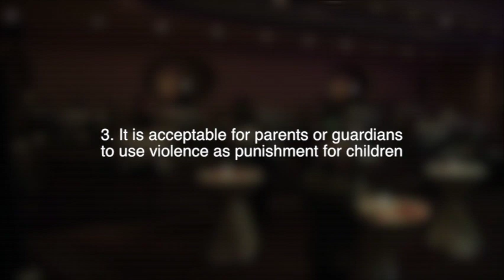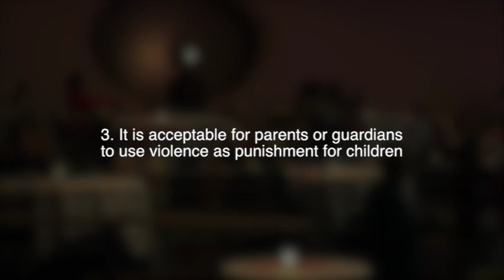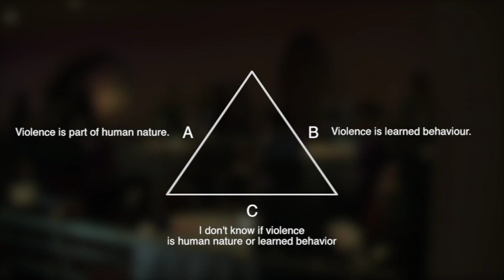Dana Caspersen: Conflict and Choreography. The New Voices Project.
Conflict and Choreography: Performing artist and conflict specialist Dana Caspersen talks about her choreographic public dialogue projects, as part of the “New Voices” project at the 2014 conference of the Association for Conflict Resolution. Cincinnati, USA. October 9th, 2014.

Dana is a conflict mediator, teacher, creator of choreographic public dialogue models, and performing artist with the Forsythe Company.